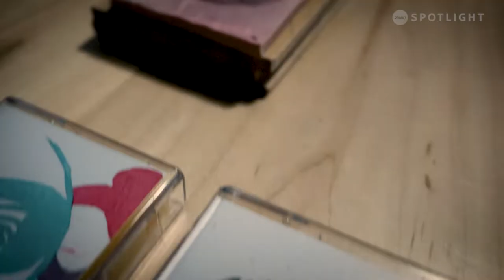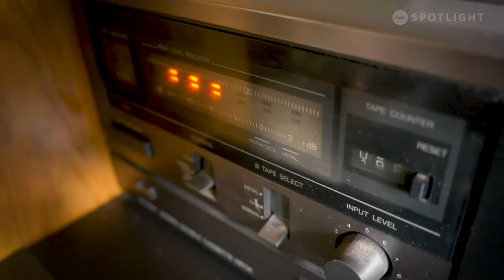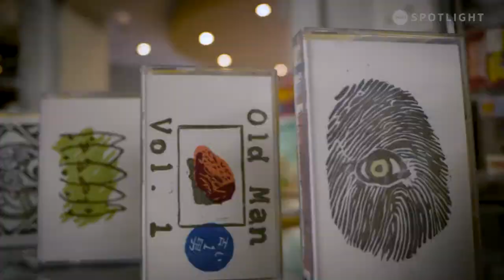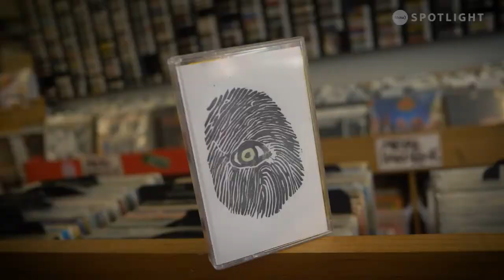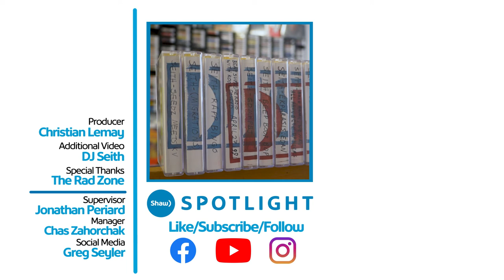DJ Seith mixes vinyl into an audio cassette tape club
DJ Seith is a turntablist and DJ from Sault Ste. Marie, Ontario. He decided to try something new and go analog in a digital world. He wanted to do a live-to-tape vinyl mix performance and record it onto an audio cassette. This idea eventually led to the creation of his Seith's Tape Club. A year-long subscription for a select few to receive an original audio cassette every month. With no two tapes alike, this unique project was entirely recorded, produced, duplicated and designed by DJ Seith himself and a few choice collaborations. Here is that story.

Title: DJ Seith Tape Club
Producer: Christian Lemay